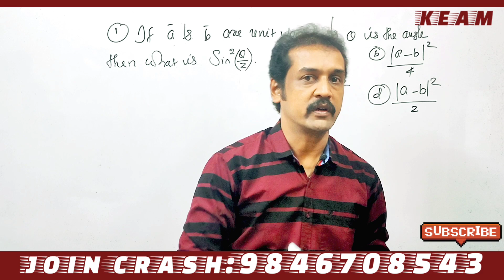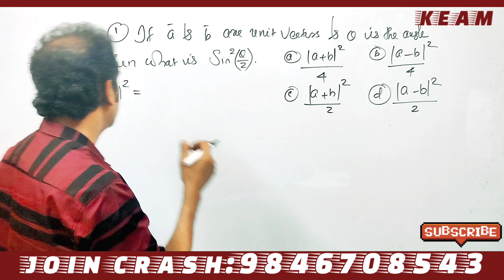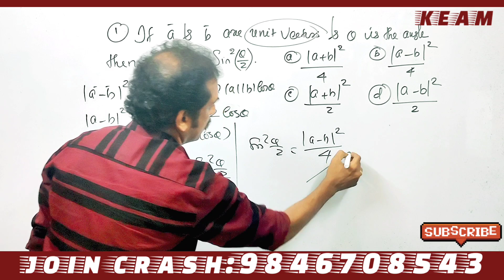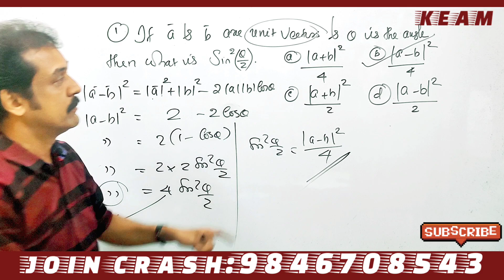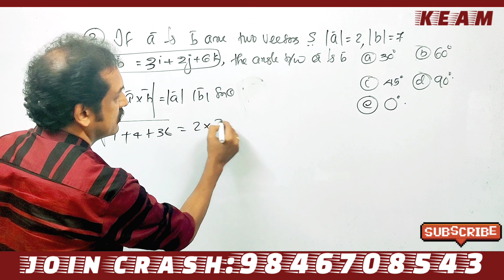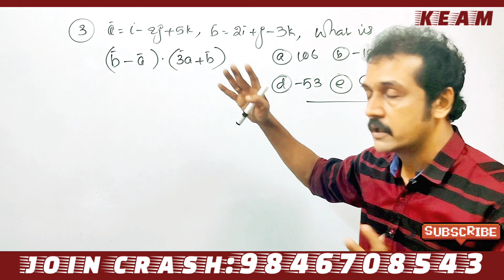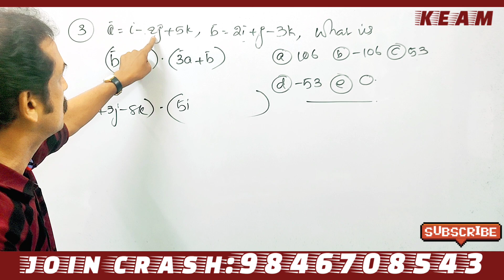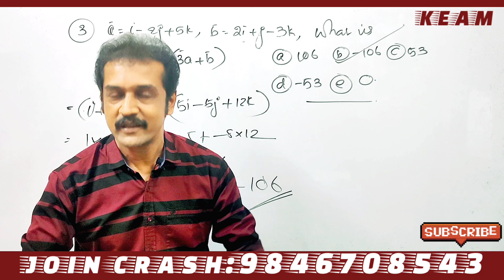KEAM entrance 2022 maths questions and answers | vectors very important questions |repeat questions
Kerala entrance mathematics important questions
 KEAM entrance mathematics vector algebra
 important questions from important questions from vectors for important questions from vectors for NDA mathematics entrance
 entrance mathematics classes in Malayalam
 entrance coaching centre in Kerala